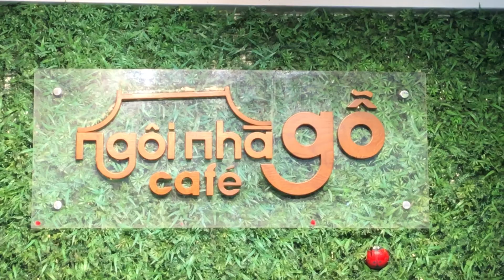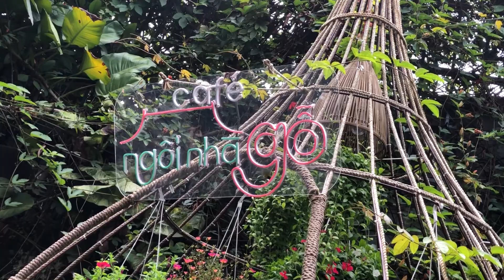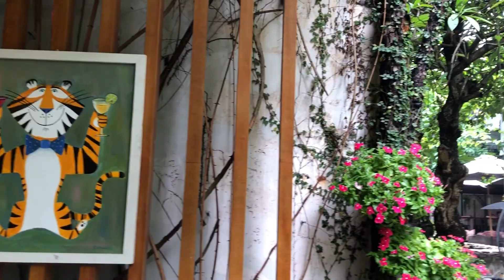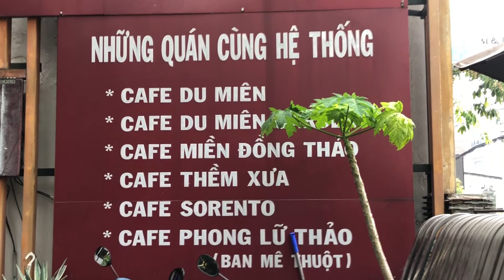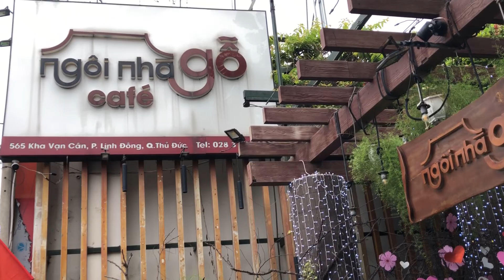Cà Phê Ngôi Nhà Gỗ, Thủ Đức, Sài Gòn, cùng tôi du lịch Việt Nam. 62-22645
Video này tôi xin giới thiệu về : -

Ngôi nhà gỗ là một trong những quán của chuỗi cafe độc đáo.
Là nơi lí tưởng để các bạn check in, chụp cho mình những tấm hình đẹp, nơi thích hợp để cho bạn tận hưởng những giây phút yên vui, khi bạn căng thẳng chỉ cần ngồi xuống nhâm nhi li cà phê đậm đà  và ngắm cảnh lung linh huyền bí mà hoang dã, mọi buồn phiền, stress sẽ trôi biến một cách thật nhanh chóng .
Cafe Ngôi Nhà Gỗ thuộc loại quán khá hấp dẫn ở Thủ Đức – Sài Gòn.
Ngôi nhà Gỗ tọa lạc lại
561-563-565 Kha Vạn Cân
Phường Linh Đông, Quận Thủ Đức